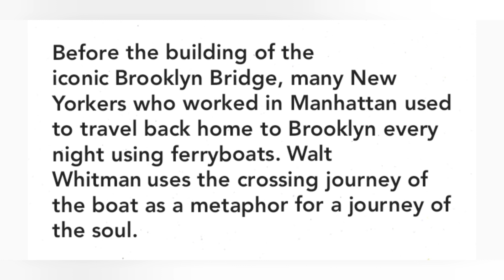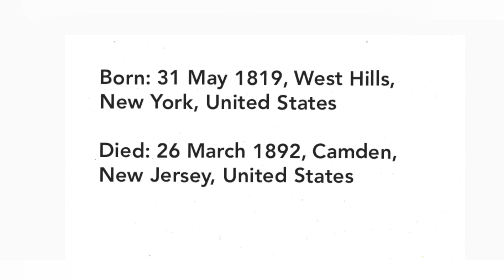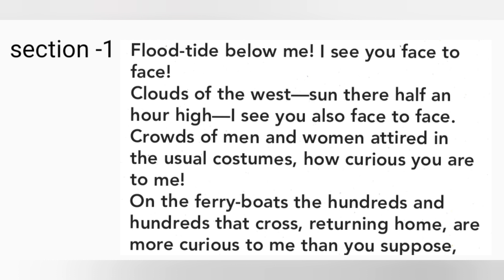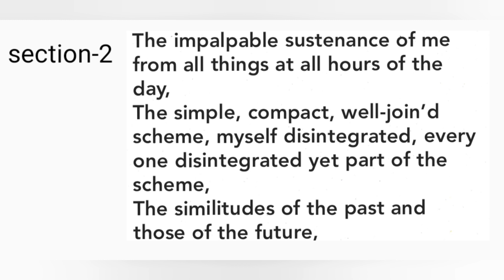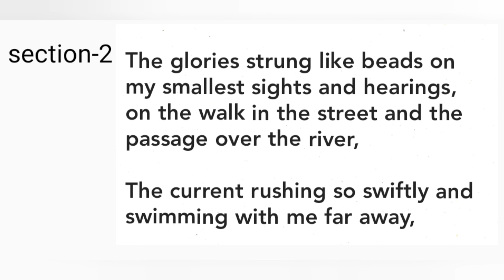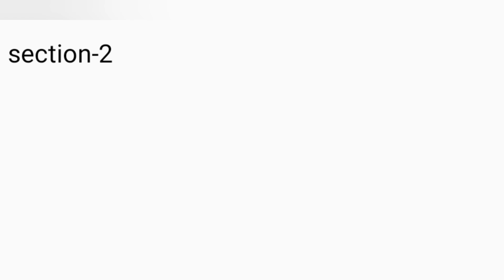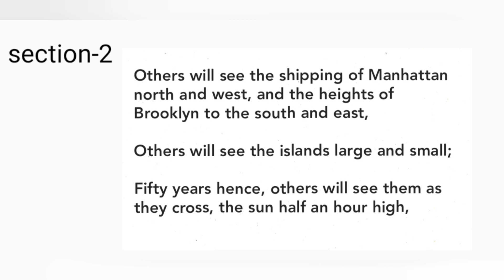crossing Brooklyn Ferry poem by Walt Whitman, line by line explanation in Hindi part-1.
Thank you for checking out the description.